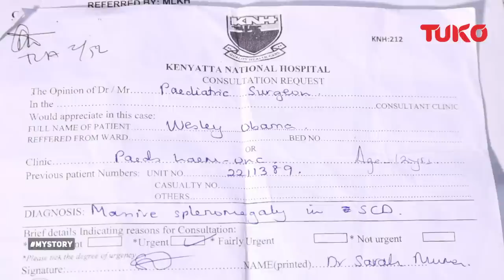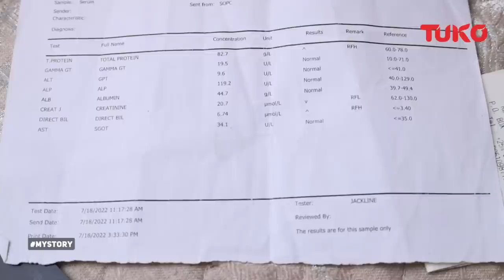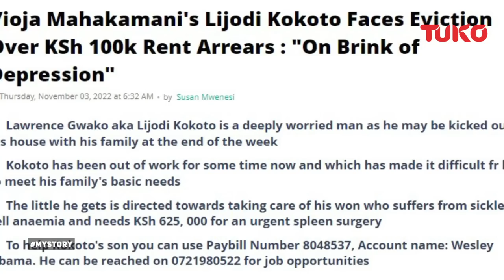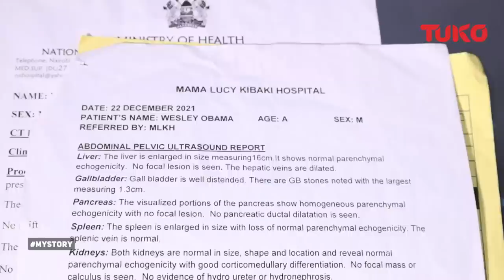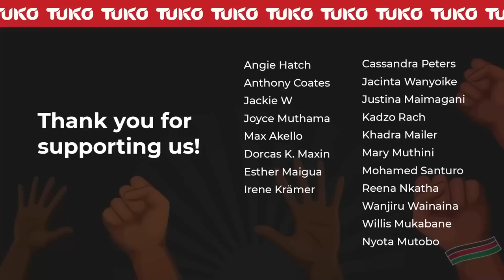It is unbearable to watch your son in pain but can do nothing - Kokoto Lijodi | Tuko TV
Lawrence Gwako, alias Kokoto Lijodi is a renowned actor and comedian in Kenya.
He has been struggling with his 14 year old son, who has Sickle Cell anaemia, and suffers severe pains from time to time. Due to constant hospital visits, they are struggling with a huge financial burden and have accrued rent arrears hitting 100,000. The son still requires a bone marrow transplant to be able to live a painless life.
Here is the distressing story of their life.